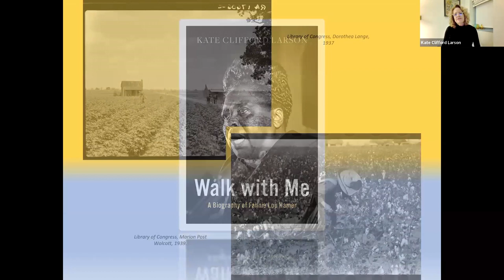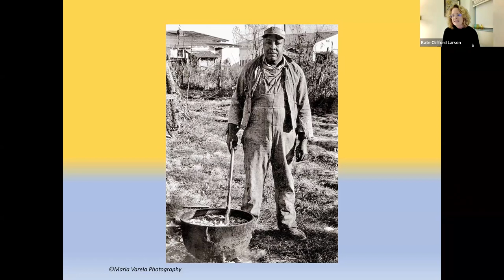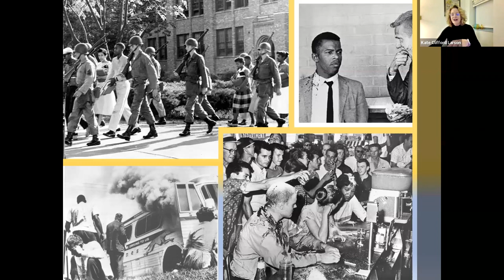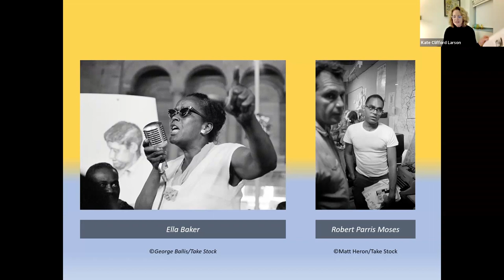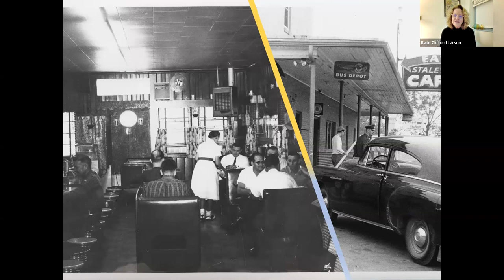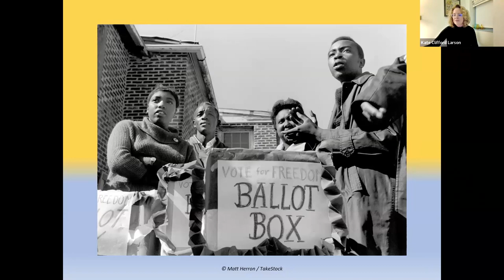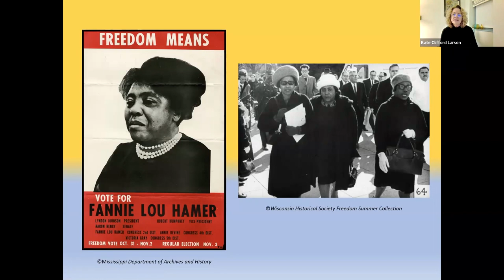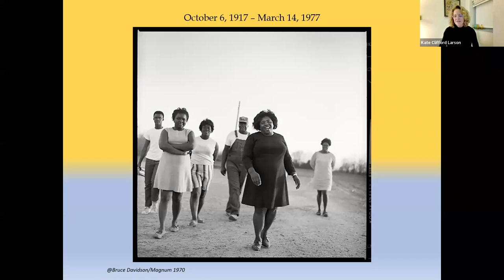Walk With Me presented by Kate Clifford Lawson